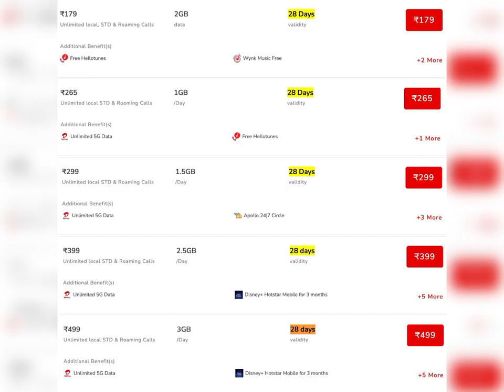hamare yahan sabhi prakar ke recharge hote Hain aapko kar aana ho to di yjay number par sampark